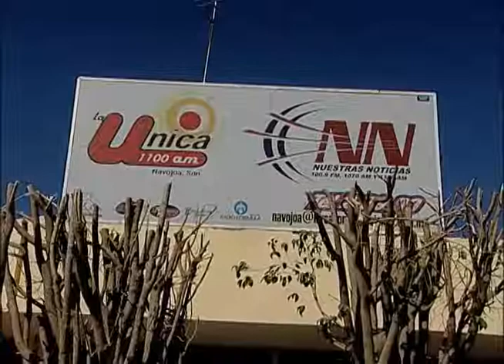Guillermo Padrés presidió la octava edición del programa “Tu Gobernador en Tu Radio”. 16-03-2011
Navojoa, Sonora. El anuncio de  la modernización con concreto hidráulico de la Carretera de Cuatro Carriles en el tramo Navojoa-Obregón y la transformación de la  colonia Nogalitos en Etchojoa, así como la conclusión de obras complementarias en la calle Pesqueira de este municipio fueron parte de los temas abordados por el Gobernador Guillermo Padrés en la octava edición del programa Tu Gobernador en Tu Radio.

Fecha del evento: 16 de Marzo de 2011.